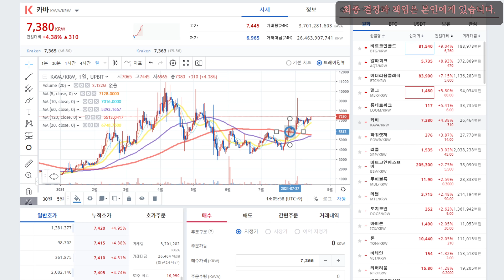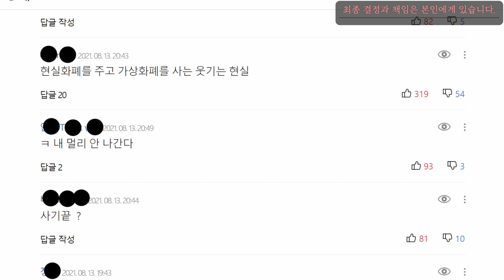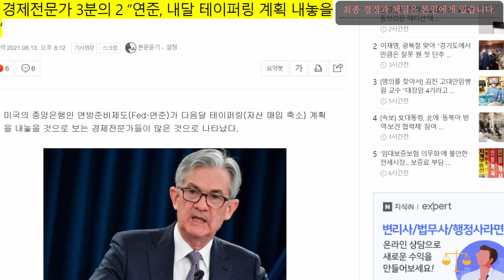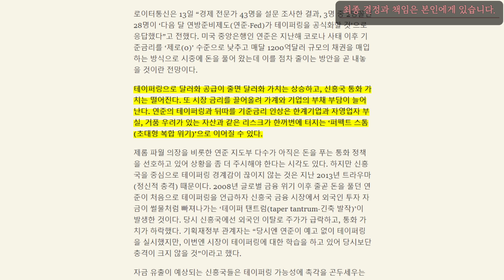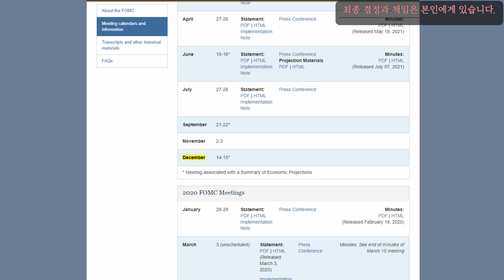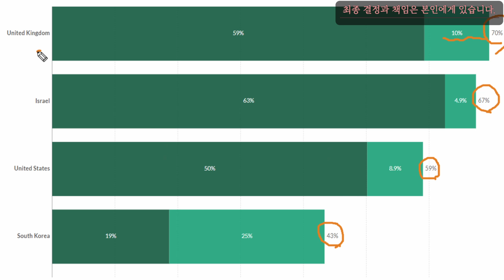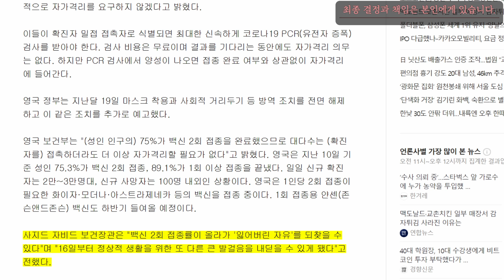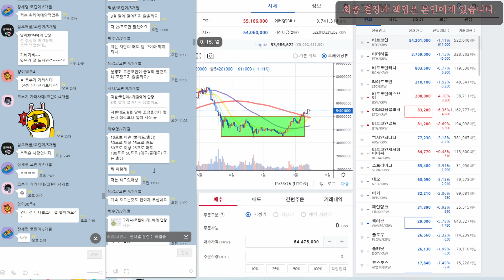비트코인 거대한 파도, 세력들의 숨은의도. 파도를 이기려 하지말고, 파도의 흐름에 맡기세요. 🇺🇸🇨🇳🇩🇪🇯🇵🇹🇼🇲🇨🇻🇳 Bitcoin dogecoin 比特币 比特幣 ビットコイン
▶코부기 '구독자' 분들의 '특별 단독해택'

▶▶구독 하신 뒤,
    거래 안하시고!! 가입 후 계좌 연동만, 하셔도 바로!! 1만원 입금!! 즉시 !!지급됩니다.!!

▶코부기 맴버쉽 비트코인 교육 이란?